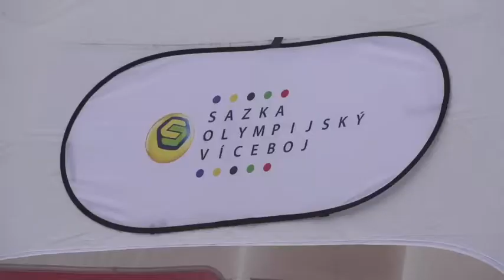Minuty Jizerské 50 - 10. 1. 2015